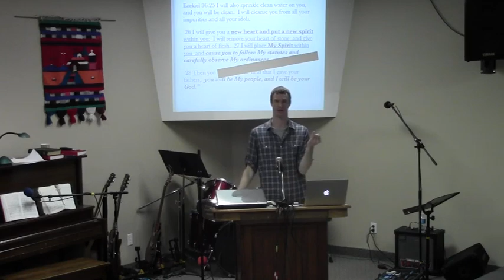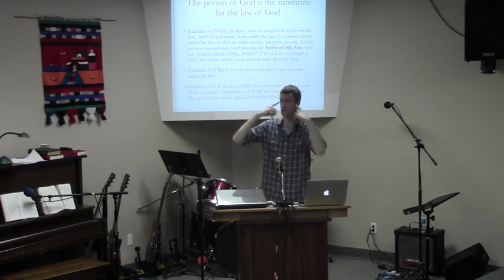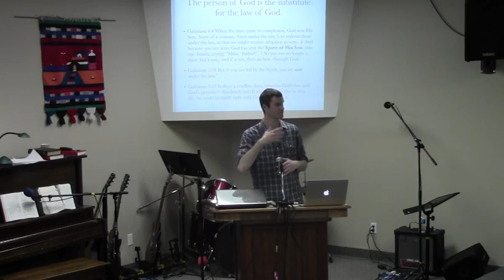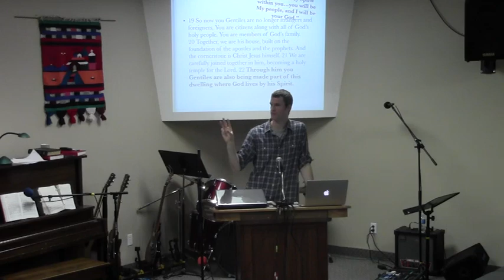January 12 2014 New Covenant Law